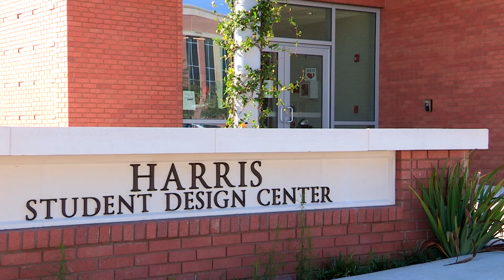Part 1: Astronaut Winston Scott Now Interrupts Your Senior Year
Capt. Winston Scott - astronaut on space shuttle missions STS-72 and STS-87 - is your personal guide to Florida Tech.